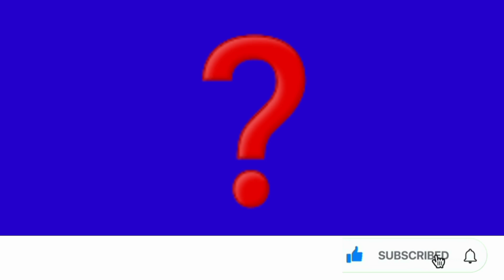WARBIXIN_MUHIIMA ICONIC MOMENT LAKENAYO MALINTA KHAMISTA & FREE KONAMI